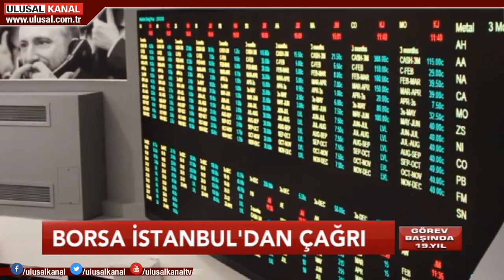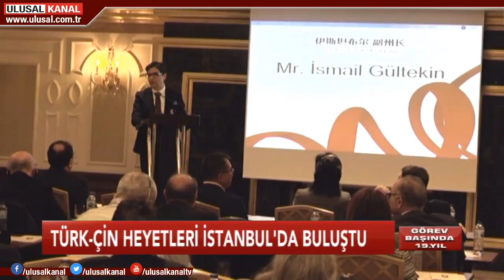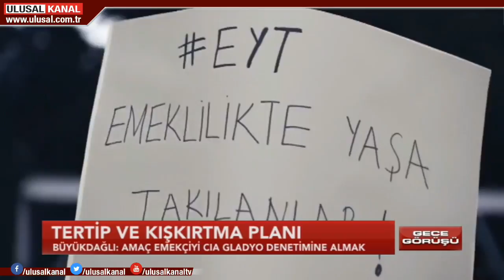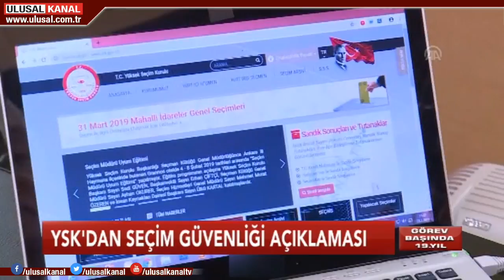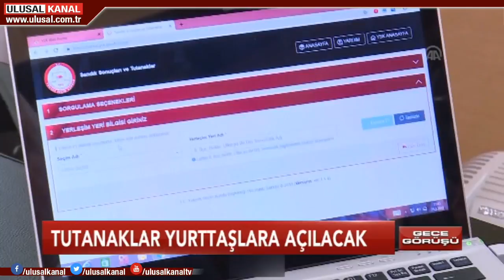Gece Görüşü- 28 Mart 2019- Deniz Adalı- Ulusal Kanal